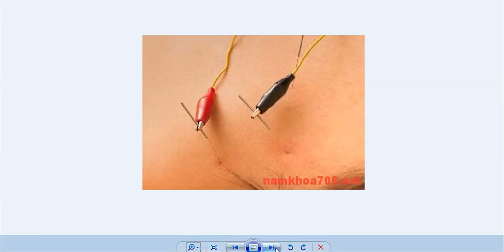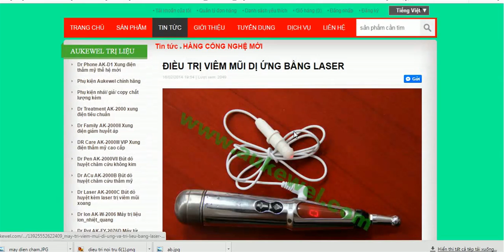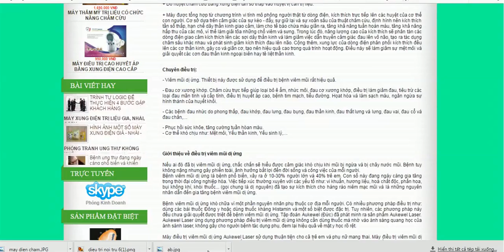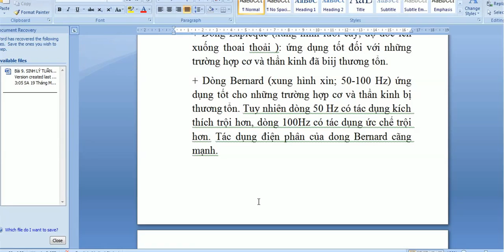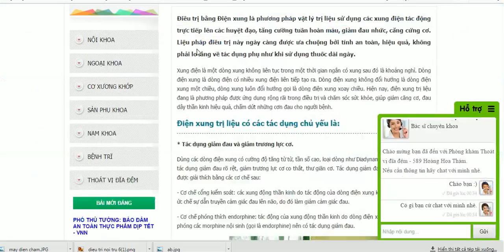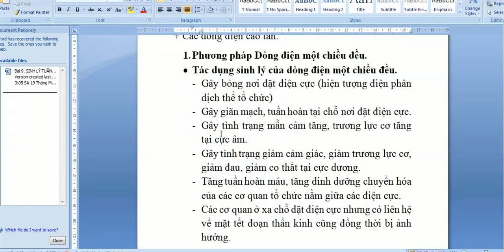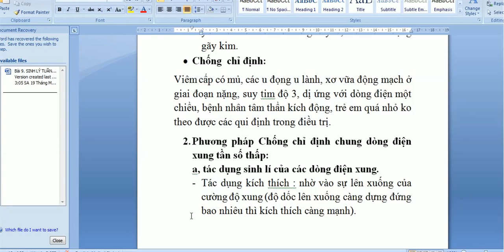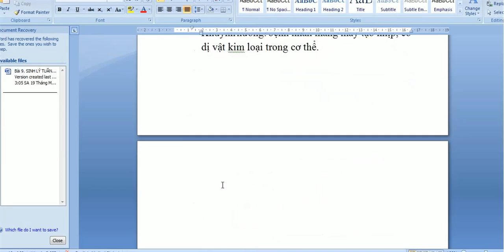Những phương pháp điều trị trên huyệt -sách nói y học